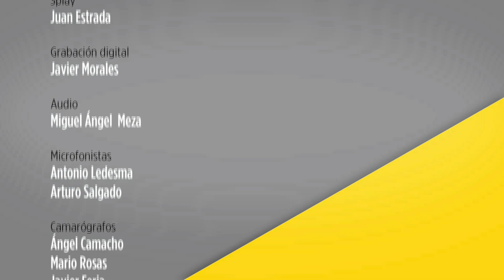Observatorio cotidiano. La agenda de sustentabilidad en los debates presidenciales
El debate presidencial es de gran relevancia, pues la exposición de propuestas por parte de los candidatos permite a la gente vislumbrar el rumbo de los programas que serán aplicados en las diferentes áreas de gobierno. ¿Por qué es importante la agenda de sustentabilidad en los debates presidenciales? Mireya Ímaz, en compañía del investigador Rodrigo Gutiérrez, del Instituto de Investigaciones Jurídicas y Gian Carlo Delgado, investigador del Centro de Investigaciones Interdisciplinarias en Ciencias y Humanidades de la UNAM, analizan las propuestas de los candidatos a la presidencia de la República en las cuales la falta de interés en temas relacionados a la sustentabilidad producen incertidumbre ya que los recursos naturales, el medio ambiente y la conservación del territorio son parte fundamental para la economía de nuestro país.

tv.unam.mx